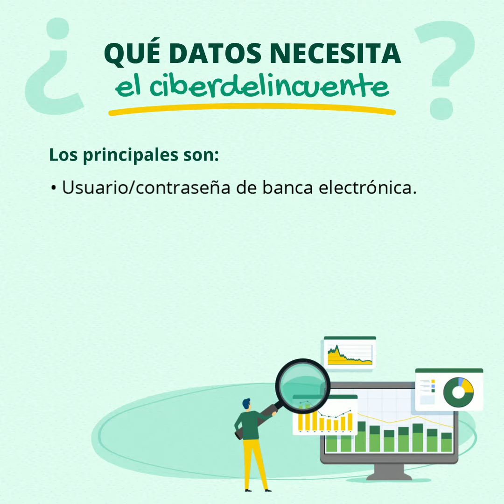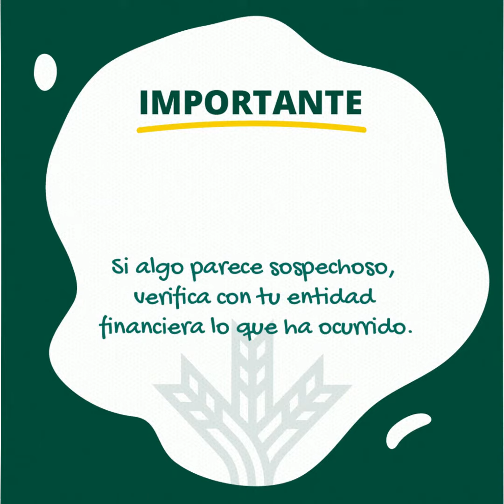¿Tu banco te pide una clave o código? ¡Desconfía!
Mantente alerta de los ciberataques para evitar trampas, como suplantación de identidad y llamadas engañosas. ¡Sigue estos consejos!